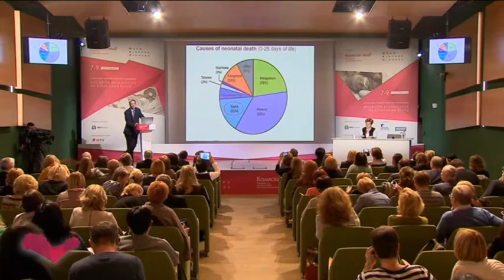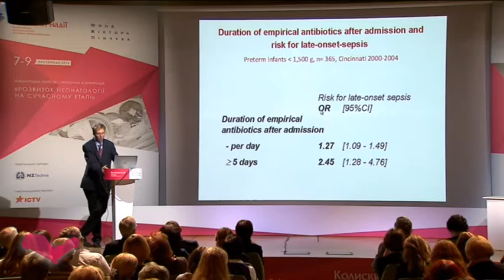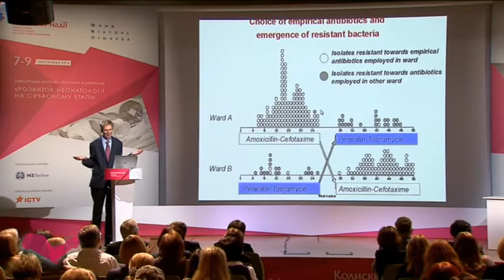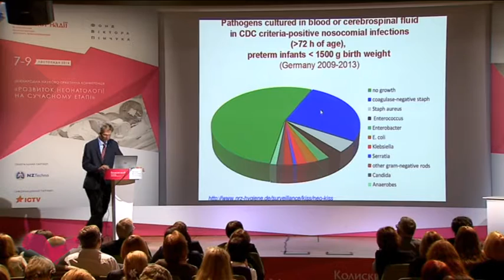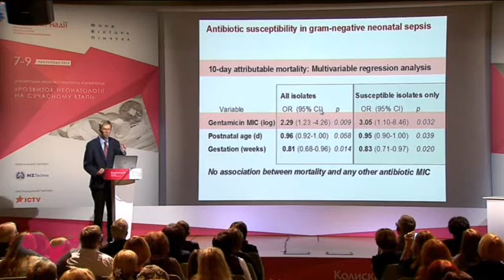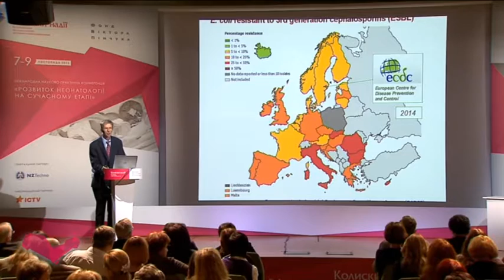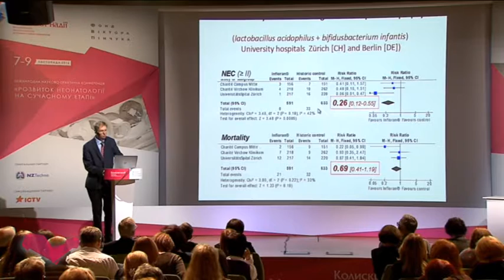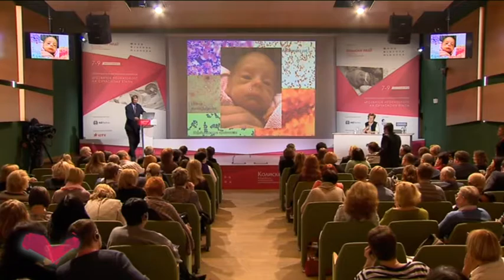Розумна антибіотикотерапія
Крістоф Бюхрер, професор, доктор медицини, відділення неонатології Університетського медичного центру "Шаріте", Берлін, Німеччина, з презентацією щодо використання антибіотиків у передчасно народжених дітей.

• Інфекції та сеспис -  як основні причини неонатальної смертності. Застосування антибіотиків. Результати дослідження з Канади (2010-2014) щодо використання антибіотиків у дітей з екстремально низькою масою тіла.

• Антибіотики вбивають дітей! Дані досліджень щодо використання антибіотиків у передчасно народжених дітей, проведених у  США, Єгипті та ризику виникнення НЕК, сепсису та смерті.  Рекомендації щодо призначення антибіотиків в залежності від стану пацієнта та необхідність своєчасної відміни антибіотиків (48 годин).

• Результати дослідження щодо  залежності застосування цефотаксиму та смертності. Результати рандомізованого дослідження, проведеного в Нідерландах,  в двох відділеннях, що використовували різні антибіотики. Резистентність патогенів. SPACEM-бактерії.

• Важливість проведення бактеріологічних досліджень крові перед призначенням антибіотиків. Дані дослідження з системи нагляду за госпітальними інфекціями в одному з госпіталів Німеччини (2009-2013) у передчасно народжених дітей з низькою масою тіла. Дуже низька чутливість деяких патогенних організмів до антибіотиків.  Результати рандомізованого контрольованого дослідження, проведеного в Індії, щодо проведення посіву крові та ПЦР у дітей, що перебували у ВІТН та отримували антибіотики.

• Дані з Великобританії щодо чутливості до антибіотиків при грам-негативному сепсисі у дітей з малою масою тіла. Бактеріальна резистентність. Дані щодо резистентності з Європи.

• Ризик виникнення НЕК та пізнього сепсису через застосування антибіотиків та руйнування мікрофлори кишечника. Попередження НЕК та застосування оральних пробіотиків. Дані дослідження, проведеного у Німеччині, щодо застосування пробіотиків з метою попередження НЕК та смертності.